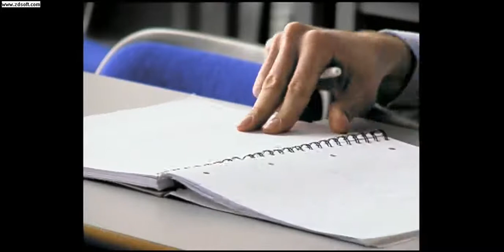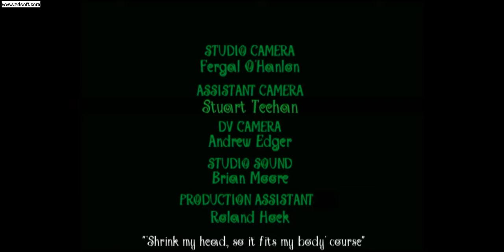Podge & Rodge A Scare at Bedtime- Exam Pressure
"Feckin' students, if they're not getting pissed up, they're getting knocked up!"

Podge tells the tale of two law students who were too smart for their own good. Enjoy! (Series 5)